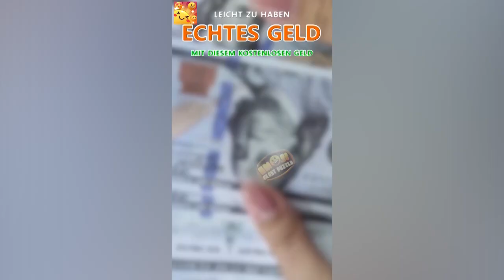Emoji Blast Puzzle